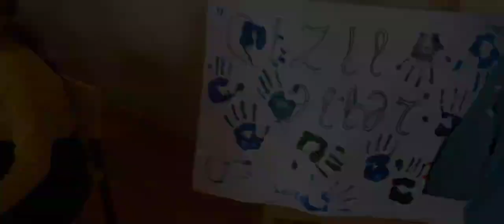"Ümumtəhsil məktəblilərinin "Yaşıl dünya"əl işləri sərgisi" Təlim-10